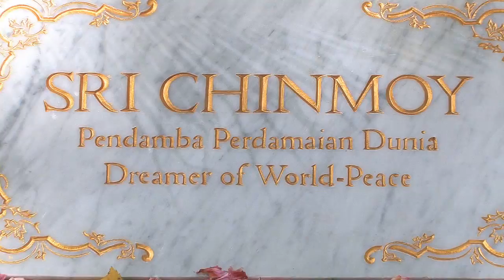Inauguration of Sri Chinmoy´s Statue in Bali 2009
In February 2009, a life-size bronze statue of spiritual master Sri Chinmoy (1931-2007) has been inaugurated in the Agung Rai Art Museum of Ubud, Bali, with a big ceremony in the Hindu tradition. Several local Hindu priests and many students of Sri Chinmoy from around the world were present. Watch this very special event and enjoy the expression of the sculpture that was created by British artist Kaivalya Torpy. Filmed by Kedar Misani.